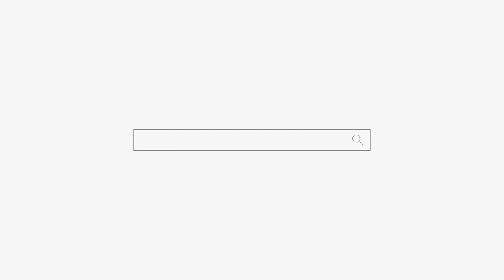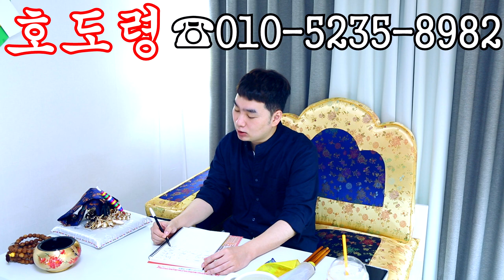남자 조심하세요 훅 갑니다! 용군TV 호도령 (강남점집 서초점집 서울점집 유명한점집 용한점집)